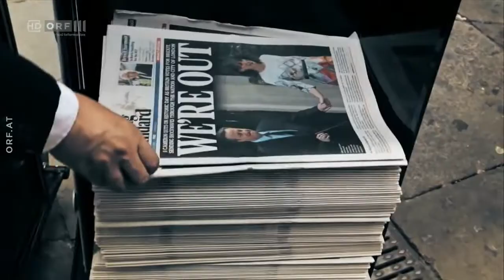2021-09-16 Inside Berlin